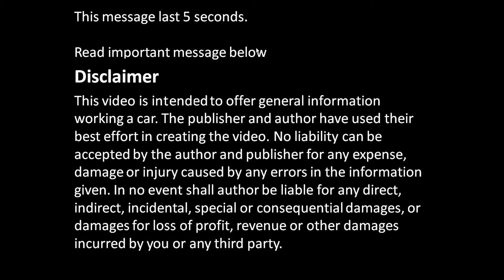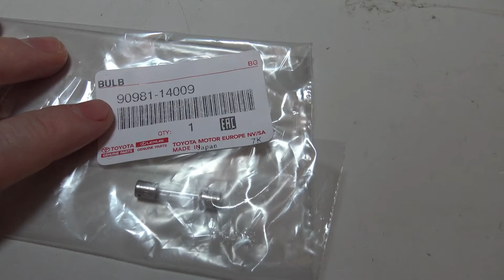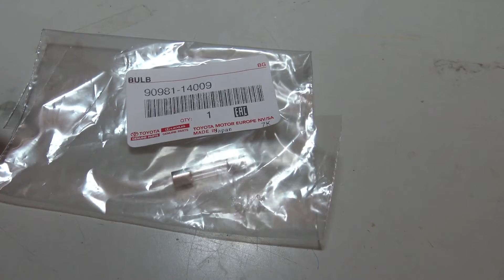How to replace Rear Lights Bulbs Toyota Camry Years 2007 to 2018